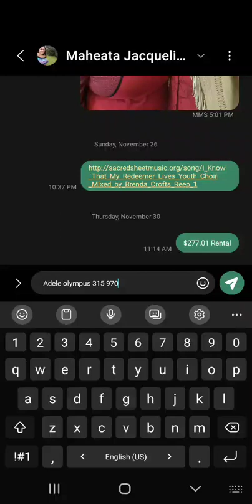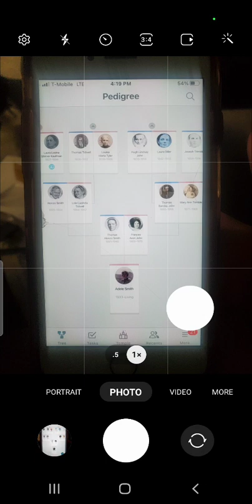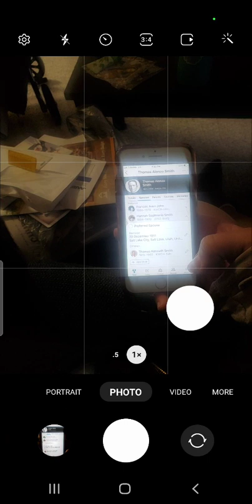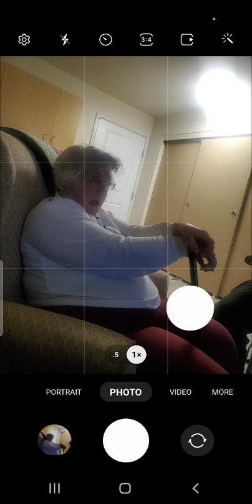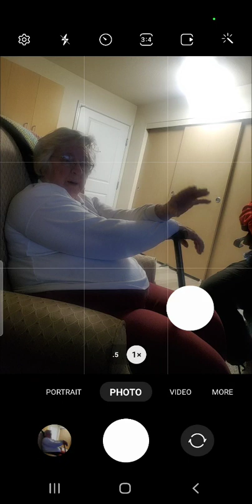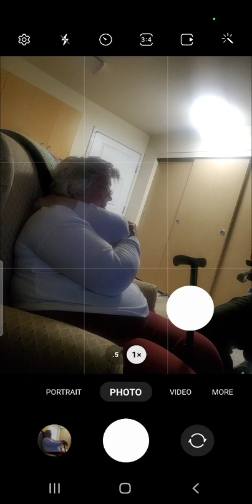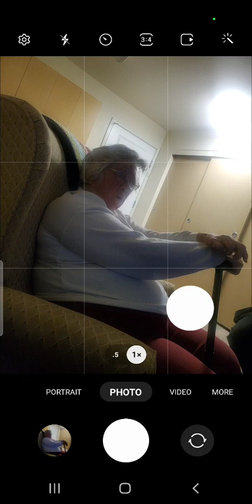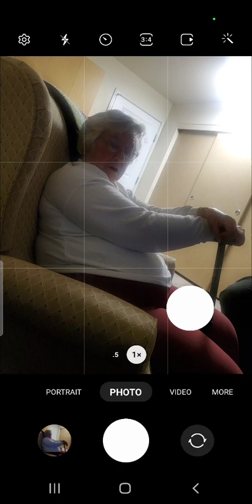stories with Adele